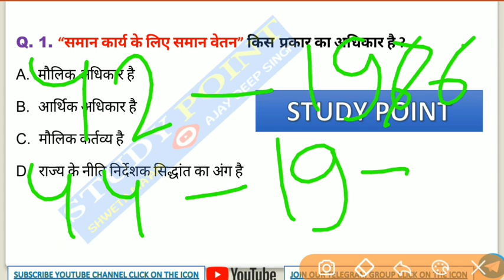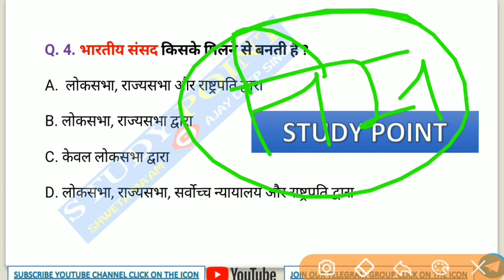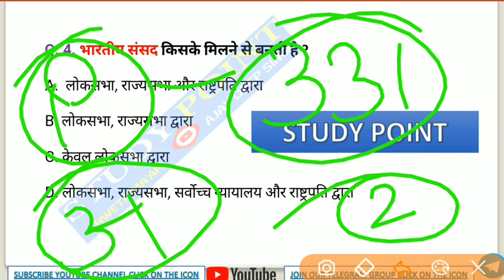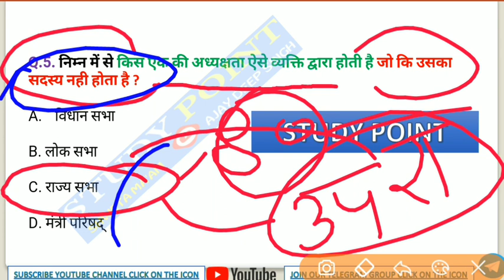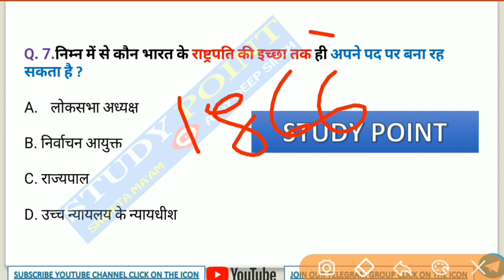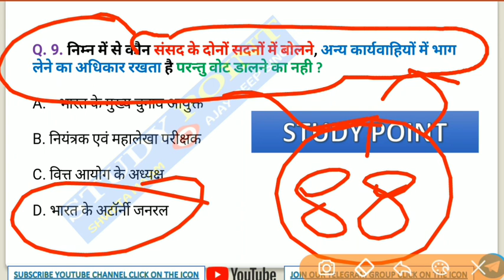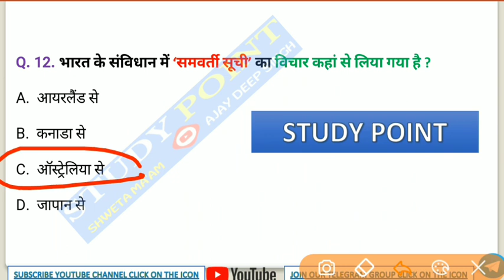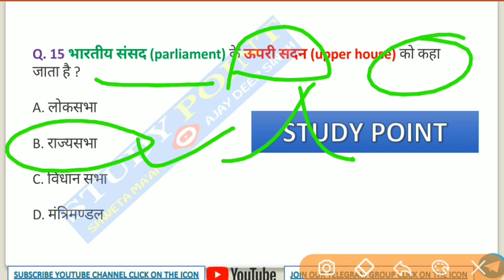polity series most important 15 question with detail analysis